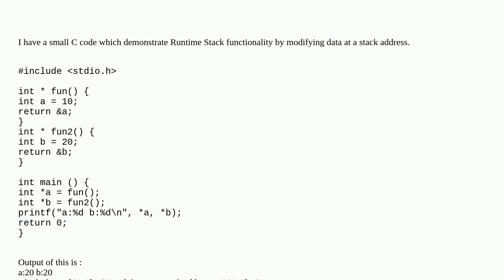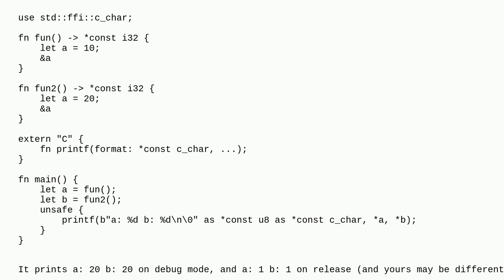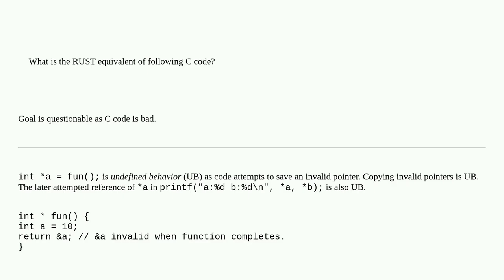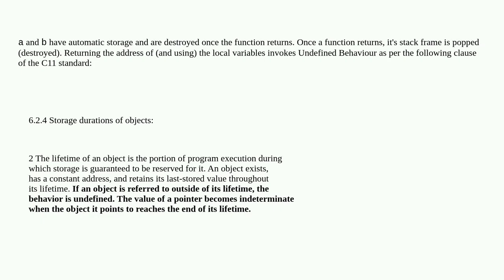What is the RUST equivalent of following C code?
A special thanks goes out to the community

  rust stack-pointer c stack-memory borrow-checker